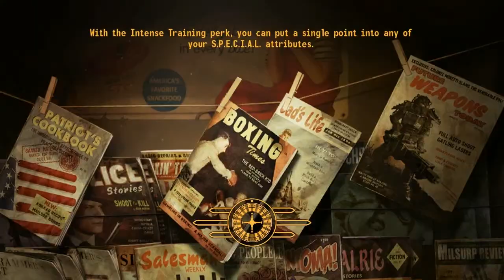Let's Play Fallout: New Vegas (Blind): Episode 126 - Big New Gun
Wow that thing was expensive.